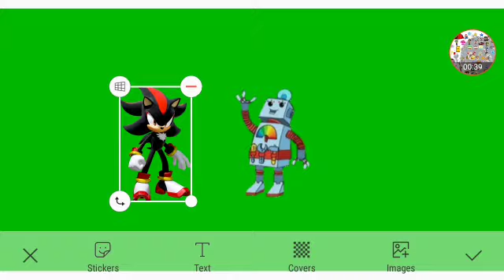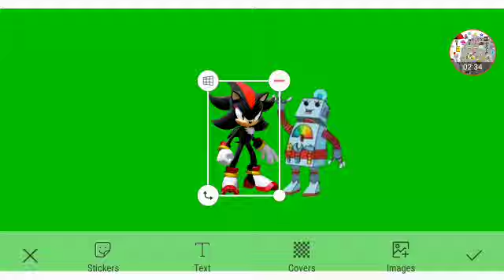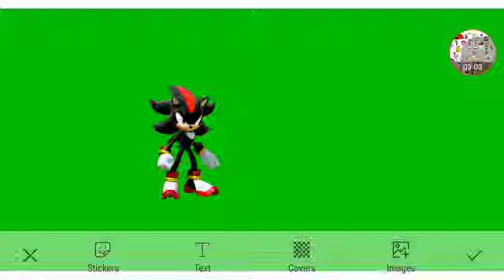Meet Reberto The Robot